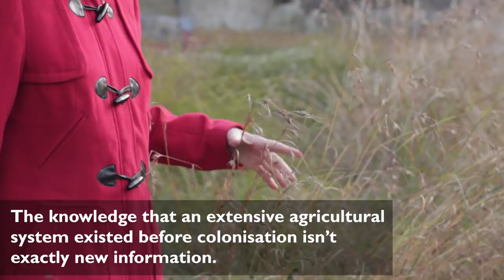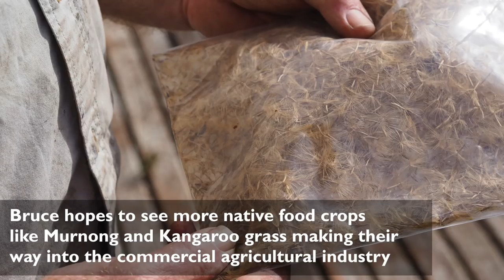Aboriginal Agriculture for a Sustainable Australia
Is it time to take pride in our agricultural history? Bruce Pascoe and Fran Bodkin show us how traditional systems of ethno-science and permaculture are exportable, and can be used to create a more sustainable Australia.